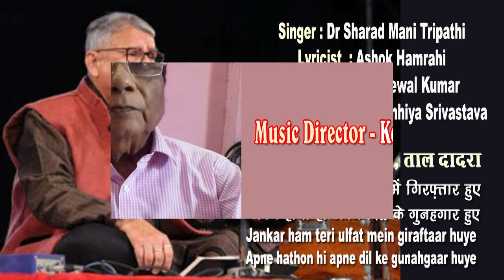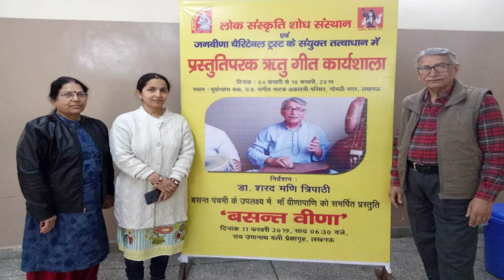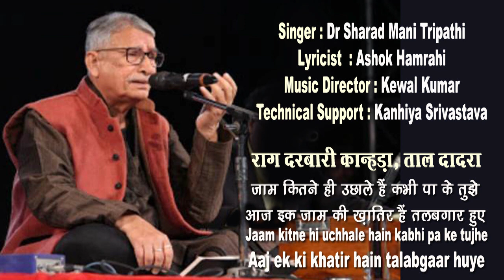Jankar teri uklfat mein giraftaar huye/Dr Sharad Mani Tripathi GharParRahenGharParSunen/Song No.283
Song No.283
Ghazal : Jankar teri uklfat mein giraftaar huye
                जानकर तेरी उल्फ़त में गिरफ़्तार हुए
                राग दरबारी कान्हड़ा : ताल दादरा
Singer : Dr Sharad Mani Tripathi
Lyricist  : Ashok Hamrahi
Music Director : Kewal Kumar

Technical Support : Kanhiya Srivastava

वनस्पति विज्ञान में पीएचडी और गायन में संगीत प्रवीण डॉ शरद मणि त्रिपाठी को संगीत की शिक्षा अपने पिता गुरु संगीत मनीषी पं० राम नारायण मणि त्रिपाठी "सरसरंग" जी से प्राप्त हुई। श्री केवल कुमार जी की प्रेरणा से 1968 से आकाशवाणी लखनऊ से अनुमोदित कलाकार के रूप में प्रसारण। सम्प्रति AIR के A ग्रेड गायक एवं ग्रेड 1 संगीत संयोजक हैं। देश के विभिन्न शहरों में गायन और कार्यशालाओं में प्रशिक्षण।
"सरसरंग रचनांजलि"  पुस्तक का लेखन, प्रकाशन एवं उत्तर प्रदेश संगीत नाटक अकादमी के सदस्य के रूप में योगदान।
शास्त्रीय और उपशास्त्रीय गायन में भी डॉ शरद मणि त्रिपाठी का संगीत जगत को विशेष स्थान है।